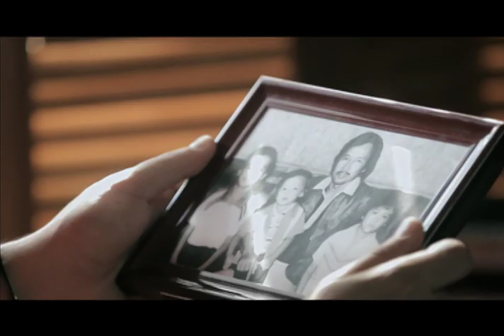Courage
Mananaig ang mali kapag ang tama ay nananahimik.